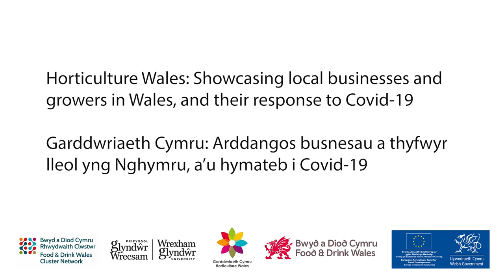FlintShare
Horticulture Wales is: showcasing local business and growers in Wales and their response to COVID-19. Garddwriaeth Cymru: arddangos busnesau a thyfwyr lleol yng Nghymru a'u hymateb i COVID-19